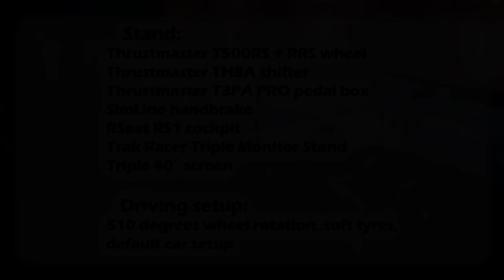World Record Dirt Rally 2.0 Miko Marczyk Škoda Fabia R5 Virtual vs Real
Current World Record SS Zagórze (16 km) 7.09.9

Virtual vs Real comparison (same stage, same car, same driver)
SS: Zagórze / Baranowo
Car: Škoda Fabia R5 / Škoda Fabia R5
Driver: Miko Marczyk / Miko Marczyk
Real Co-driver: Szymon Gospodarczyk

Car setup: Default, Soft tires
Steering wheel rotation: 510 degrees same as in real Škoda Fabia R5

Simulator: RaceSpot Granie w Ściganie